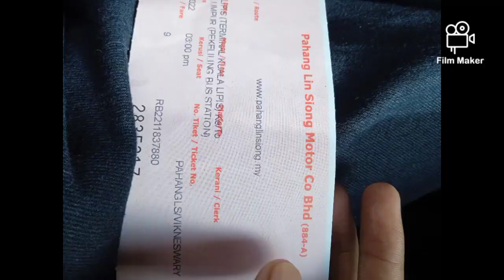Vlog - Jalan Ke KL Sambil Melawat Showroom Kereta2 Mewah.. | Episod 005 CYR